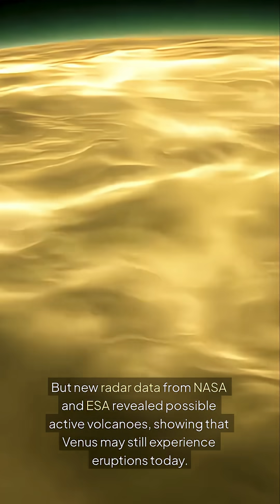Long Held Scientific Beliefs That Have Been Disproven In The Last Decade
Science has "known" many things for decades, but some of those absolute truths have been disproven in the last decade!